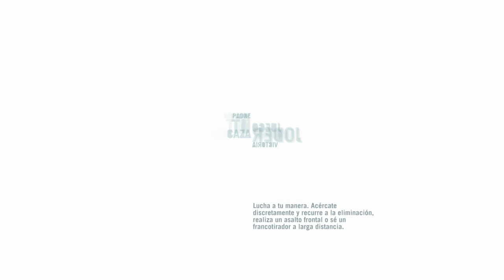Far Cry 3 Classic Edition (Gameplay Español, Ps4) Capitulo 5 Citra